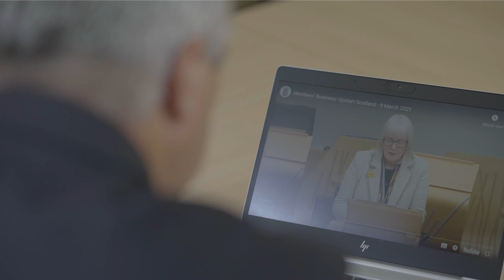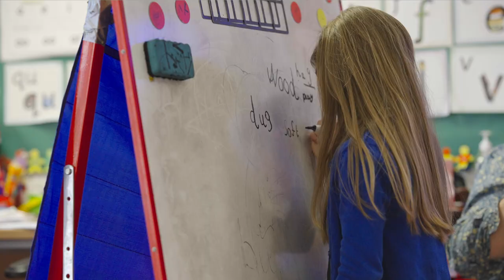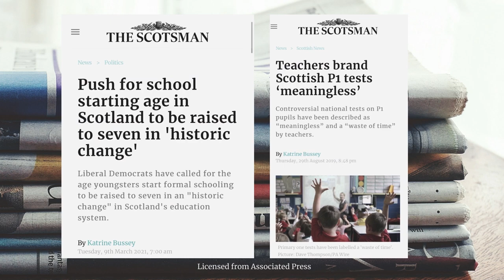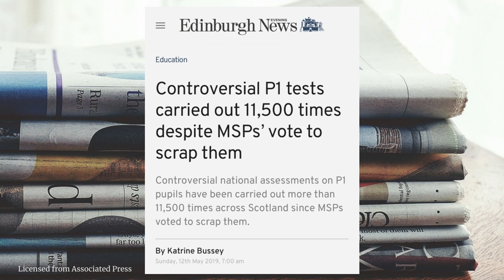Now We Are Six film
Short 12-minute documentary by award-winning filmmaker, Saskia Anley-Mccallum, delving behind one of the youngest school starting ages in the world to get to grips with why Scotland has failed to turn the play-based principles of CfE's Early Level (ages 3 - 7) into practise over the last decade.

NowWeAreSix.org

Only 12% of nations worldwide start school before age 6. All but two are former members of the British Empire. Deadline to Defer Entry To P1 in Edinburgh is 31st March, 2022.

All Edinburgh children aged 4 at the beginning of the academic year in 2022 are now supported with a further year of early learning and childcare funding, with gratitude to Edinburgh City Council for being two years ahead of the change in law that will come into effect across Scotland in August 2023, ending the birthday discrimination against children born in August - December.

Upstart Scotland and Give Them Time were instrumental in changing their minds.

Edinburgh Steiner School is a flagship in Scotland, offering a kindergarten stage for pupils under 7 for over eight decades. Uniquely, since opening the school gates to eight Kindergarten pupils on 5th May 1939, we have run a curriculum that embraces a later start to formal learning; recognising play as being the true work of childhood. Importantly, pupils here transition from Kindergarten to Class 1 at six or seven.

Cultivating curiosity & wonder: Discover how (Teacher Education Programme, accredited by world-renowned Edinburgh University)